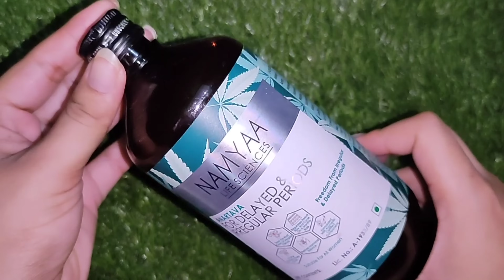পিরিয়ডের সময় কি সেক্স করা উচিত ? আর কি কি করা উচিত কি কি করা উচিত নয় দেখে নাও/Beauty Highlighting